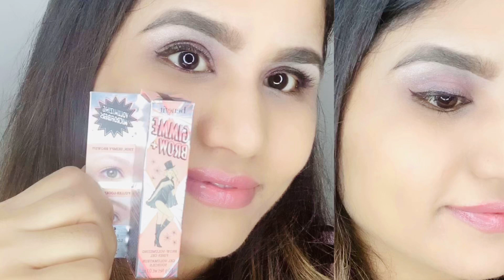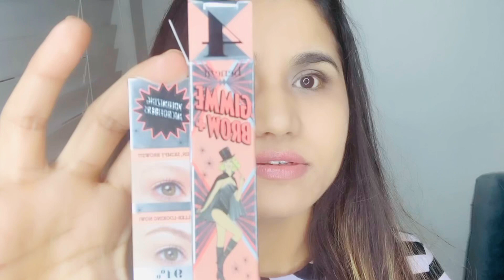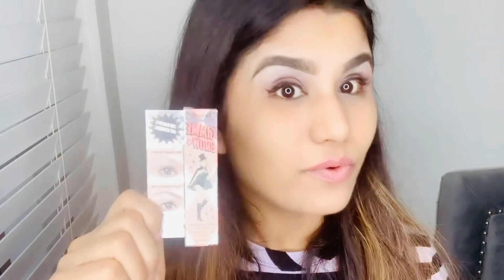Benefits Gimme Brow+ Tutorial | Eyebrow Tint Tutorial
Benefits Gimme brow+ it’s really amazing for eyebrow shape..